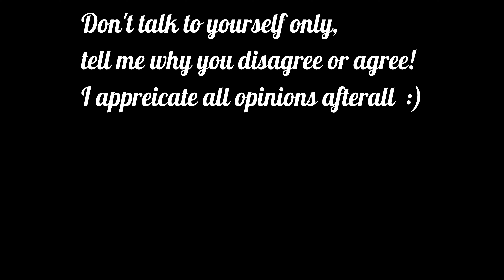Default KOKOMI SKIN Showcase - GENSHIN IMPACT LUNIMATER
About Kokomi:

Sangonomiya Kokomi, also called the Pearl of Wisdom, is a support playable character in the 2020 action role-playing fantasy video game Genshin Impact. She serves as a major protagonist throughout Chapter II of the Archon Quests, being the final protagonist of its second act and the tritagonist of its third act.

Kokomi was the young head of the Sangonomiya Clan who governed Watatsumi Island and led her people in the worship of the Watatsumi Omikami, a Serpent God that was killed by the God of Eternity Beelzebul in ancient times. Despite her outwardly serene nature, Kokomi was introverted and did not enjoy her duties as the Divine Priestess of Watatsumi Island.

Eventually, Beelzebul introduced a policy called the Vision Hunt Decree that forced all Inazuman Vision bearers to hand over their Visions to her. In response to the God's tyranny, Kokomi and Watatsumi Island incited open rebellion against the God of Eternity, and a resistance movement was formed under the Sangonomiya name.

During the subsequent civil war, Kokomi was considered a genius tactician who held the resistance together with her strategic mind. Eventually however, hostilities ceased when a Traveler managed to defeat Beelzebul in a duel and convince her to abolish the Vision Hunt Decree.

Sangonomiya Kokomi is voiced by Risa Mei in English and by Suzuko Mimori in Japanese. Mimori has also voiced Asumi Fuurin in Healin' Good PreCure, Ophis in High School DxD, and Umi Sonoda in Love Live!.

About Genshin Impact:

Genshin Impact is an open-world, action role-playing game that allows the player to control one of four interchangeable characters in a party. Switching between characters can be done quickly during combat, allowing the player to use several different combinations of skills and attacks. Characters may have their abilities enhanced in various ways, mainly through directly leveling them up and improving the artifacts and weapons that a character can equip. In addition to exploration, the player can attempt various challenges for rewards. Scattered across Teyvat are bosses and challenges that reward highly valuable resources, but claiming them uses up a currency called Original Resin, which slowly regenerates over time. Completing these challenges grants the player progress towards increasing their Adventure Rank, which in turn unlocks new quests and challenges, and raises the World Level. The World Level is a measure of how strong the enemies within the world are and the rarity of rewards that defeating them gives.

The player can control their character and perform actions such as running, climbing, swimming, and gliding, all limited by stamina. Some characters possess abilities that can alter the environment, such as freezing water to create an ice path that can aid the player in traversing terrain. Many teleportation points exist throughout the world that players can warp to as a form of fast travel; among these are landmarks known as Statues of The Seven that can heal and revive characters, and provide benefits such as increasing player stamina. Items such as food and ore may be procured from the open world, while enemies and treasure chests drop other types of resources that may be used to enhance a character's strength. Players can obtain food by hunting animals, gathering fruit and vegetables, or purchasing them from in-game shops. Furthermore, there are special battle instances called "Domains" that reward materials that increase character and weapon strength. Meals cooked from ingredients gathered in the overworld may also provide desirable effects, such as regenerating characters' health or boosting various stats. Players can also procure ore that can be refined and then used to create weapons or enhance their strength.

A multiplayer mode is available in the form of co-op. Up to four players can play together in the overworld and join Domains. Player matching can either be done by requesting to connect with another player, or through an automatic search. The game features cross-platform play, so players on any platform can play with each other.

By completing certain quests or by participating in select limited-time events, the player can unlock additional playable characters. Most characters, however, are obtained through the character banners of the game's gacha system, called "Wishes". Several premium in-game currencies, obtainable through in-app purchases or as gameplay rewards, are required to pull on the game's banners. A pity system guarantees that the player will receive rare items after a set number of pulls.